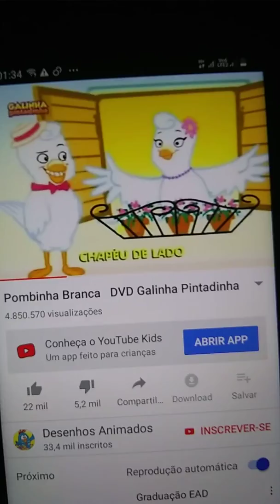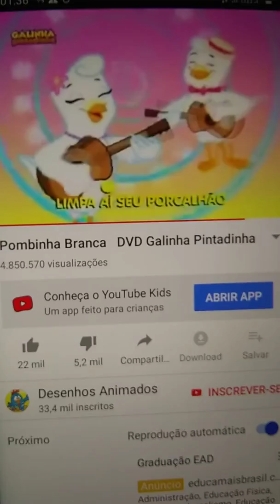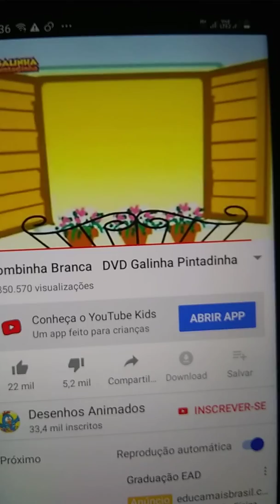Pombinha branca galinha pintadinha dvd 2